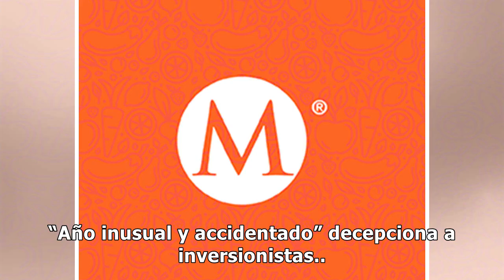En sexy camisón, Fey da los buenos días en Instagram